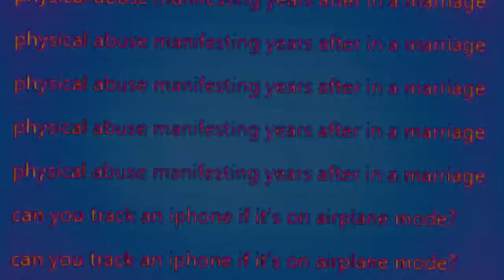What Happened To...Maya Millete? He Tried To Put A Spell On Her! | Jackie Flores | WHAT HAPPENED EP2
This week, @truecrimejackie  tells the story of the disappearance of Maya Millete, a case that took place in her own hometown of Chula Vista, CA. She dives into Maya's disappearance from her family home, the investigation into her husband Larry as a primary suspect, evidence that Larry had tried to hire a witch to cast spells on Maya, and where this case stands as of today.

ABOUT WHAT HAPPENED...?